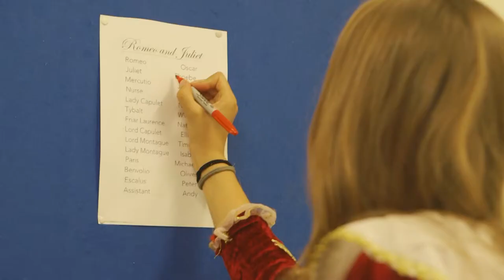BODENS PERFORMING ARTS HIGHLIGHTS 2016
Highlights from the performances at Bodens Performing Arts throughout 2016.